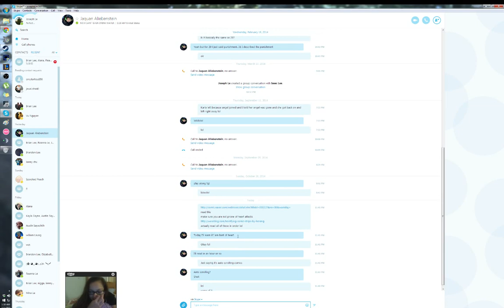Reading Auto-Scroll Ghost Comics